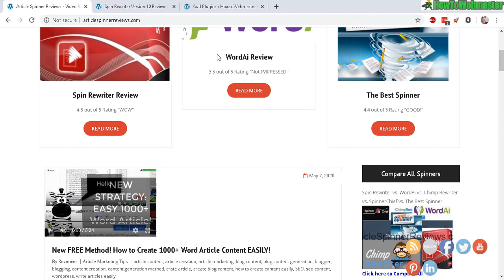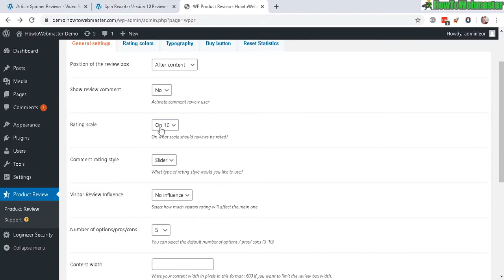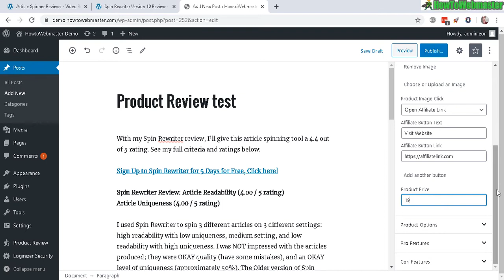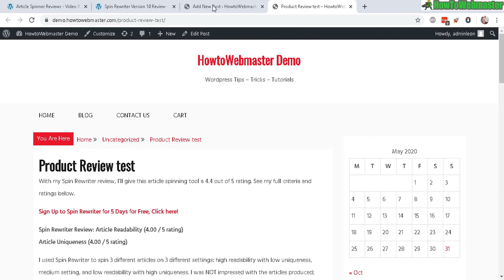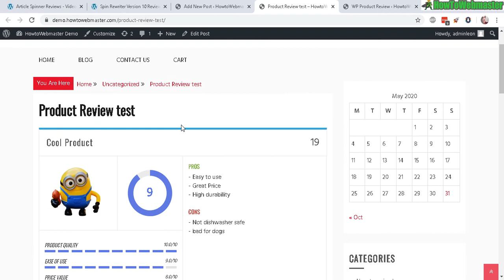FREE Wordpress Affiliate Product Review Plugin Tutorial - How to Add Review Box to Post/Page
Want to add in an awesome looking product review boxes to your affiliate product review posts or pages? Use the free Wordpress Product Review Plugin. In this tutorial, you will learn how to use this plugin to quickly and easily add in product review boxes.

*Or search & add this plugin directly from inside of your wp-admin dashboard as seen in the video.

👍Need a Domain Name? Check out My Domain Deals and register dot com domains for $1 each